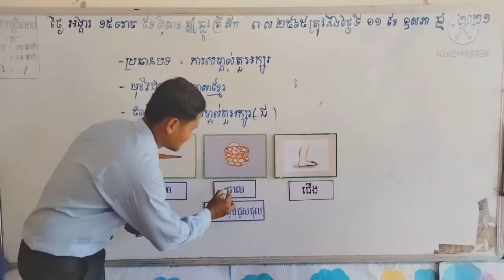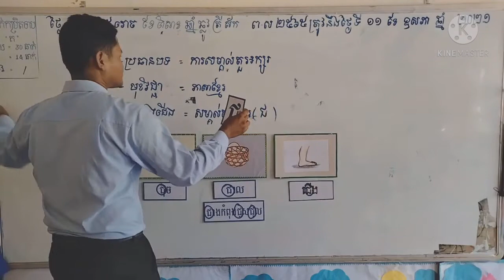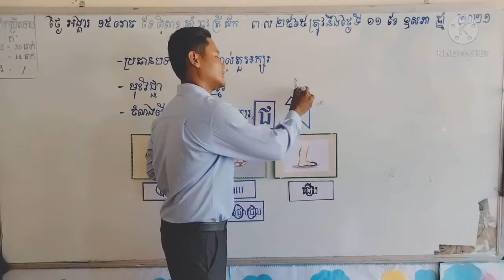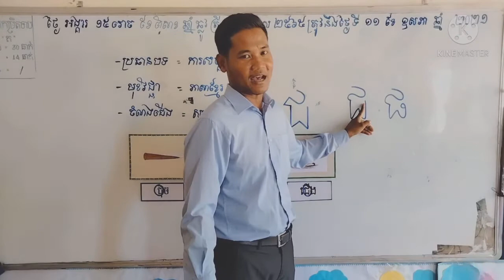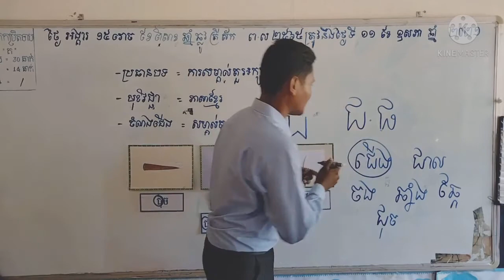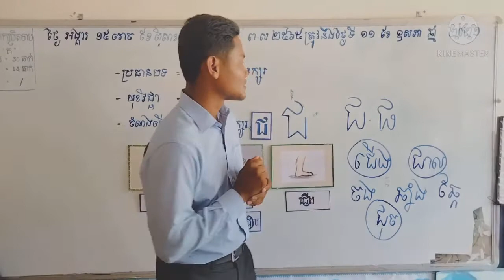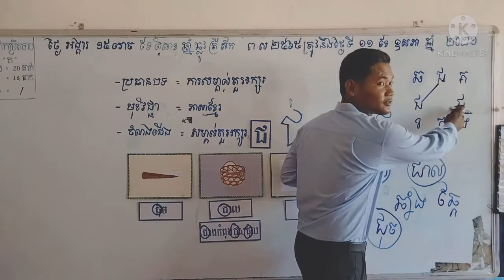Khmer learning, A man teaching, kinder garten class, kinder garten school, khmer alphabets